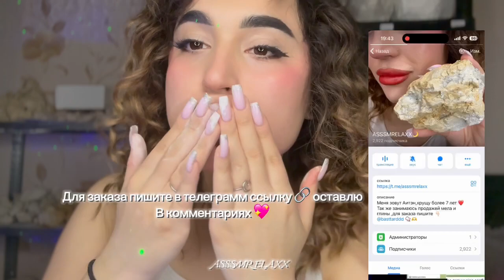clay and chalk